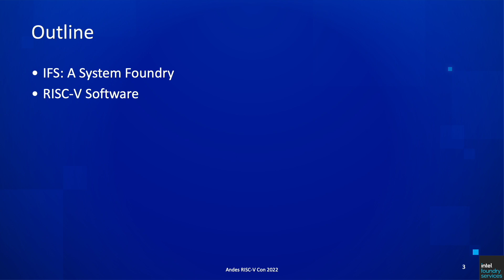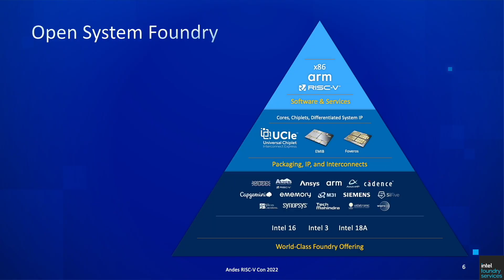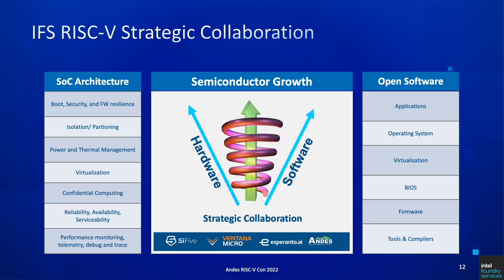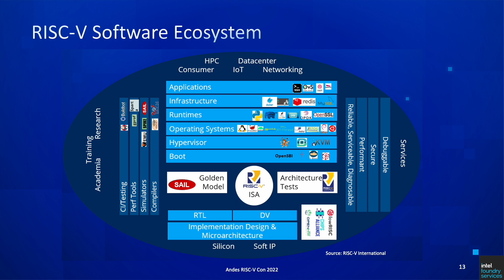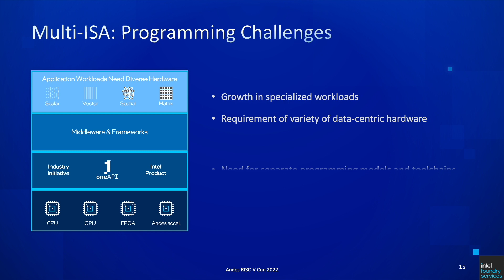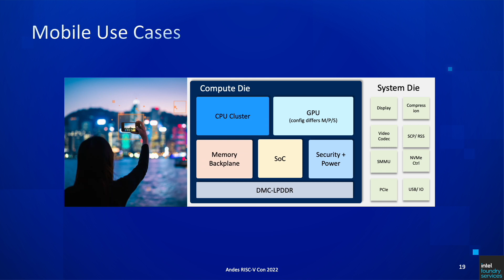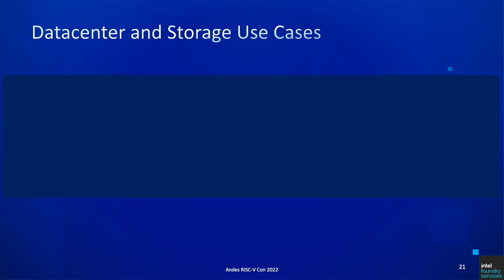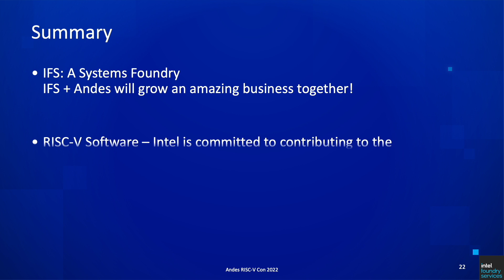RISC-V in a New Systems Foundry Era - 2022 RISC-V CON Silicon Valley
2022 RISC-V CON Silicon Valley
Topic: RISC-V in a New Systems Foundry Era
Speaker: Bob Brennan, Vice President, Intel Foundry Services